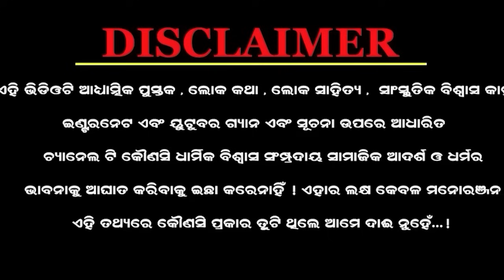ଅଯୋଧ୍ୟା ର ରାମମନ୍ଦିର କୁ କିଏ ଭାଙ୍ଗିଥିଲା||Odia Devotional||Odia Special story|Ajodhya Rammandir history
ଭଗବାନ ଶିବଙ୍କ ଜନ୍ମ କିପରି ହୋଇଥିଲା? | Shiva Janma Katha | How Lord Shiva Was Born | Odia Shiva Purana

In Today's video we will know about how lord shiva was born ?

Shiva The Auspicious one, also known as Mahadeva 'The Great God' is one of the principal deities of Hinduism. Lord Shiva's birth is a great mystery for all of us. So let's reveal that mystery.

Anchor Annie